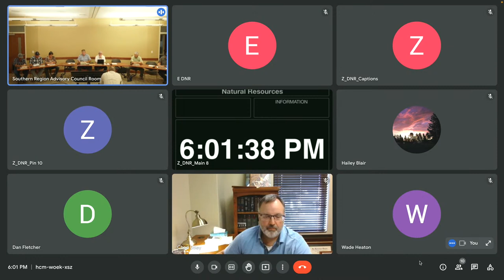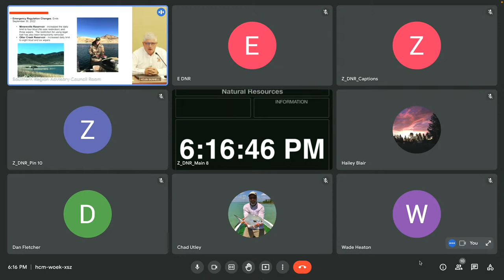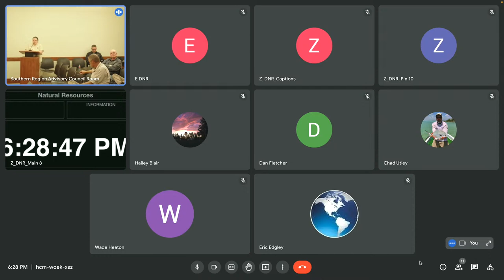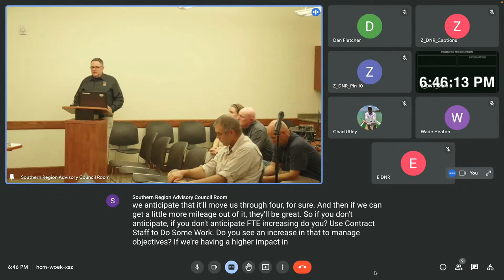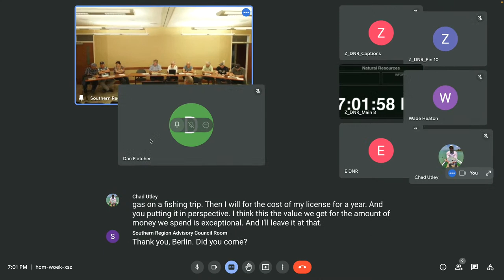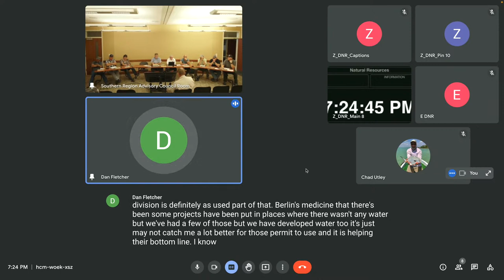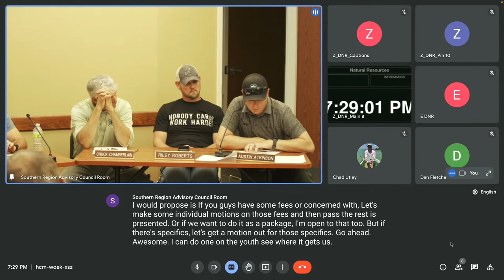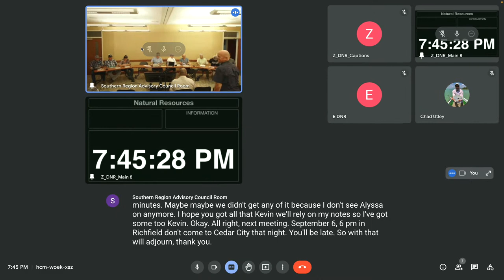DWR RAC Meeting - Southern Region 8/2/2022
Series of related Regional Advisory Council Meetings for July/August 2022  are available at:

Public Meeting Notice:
(in scheduling process)